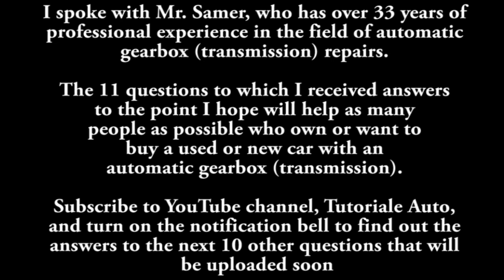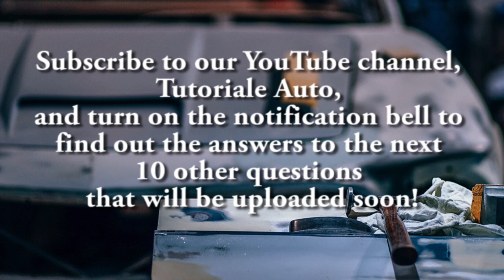INTERVIEW 4: How to Take Care (maintenance) of Your Automatic Gearbox (CVT, DCT) on a Daily Basis?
How to Take Care of  Your Automatic Gearbox (transmission) on a Daily Basis? What is the maintenance of automatic transmission CVT, DCT, AMT, DSG, Aisin, Tiptronic, S-tronic, Multitronic?

I spoke with Mr. Samer, who has over 33 years of professional experience in the field of automatic gearbox (transmission) repairs. So, the 11 questions to which I received answers to the point that we hope will help as many people as possible who own or want to buy a used or new car with an automatic gearbox (transmission).

1. How do you check an automatic gearbox when you want to buy a used car?

2. Is it ok to use Auto Hold function on cars with an automatic gearbox (transmission)?

4. How to Take Care of Your Automatic Gearbox (transmission) on a Daily Basis? What is the maintenance of automatic transmission CVT, DCT, AMT, DSG, Aisin, Tiptronic, S-tronic, Multitronic?

5. How do I know if my automatic gearbox (transmission) is damaged? How to tell if your automatic gearbox (CVT, DCT, AMT, DSG, Aisin, Tiptronic, S-tronic, Multitronic) is failing?

6. What advice do you give to offroad enthusiasts who have cars equipped with an automatic gearbox?

8. Why do drivers end up having problems with automatic gearboxes? How do you keep an automatic gearbox in good condition?

9. After how long (kilometers or miles) should you change the oil in an automatic gearbox?

11. Is there any difference between the automatic gearbox on hybrid or electric cars and gasoline and diesel (traditional) cars?